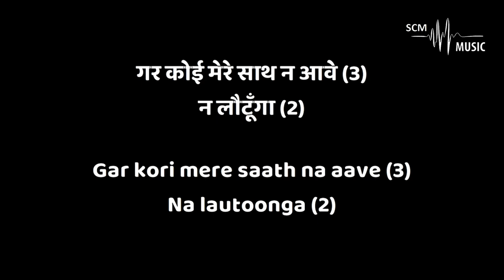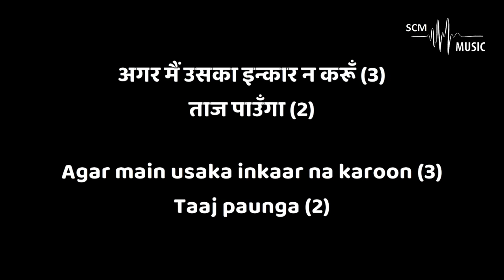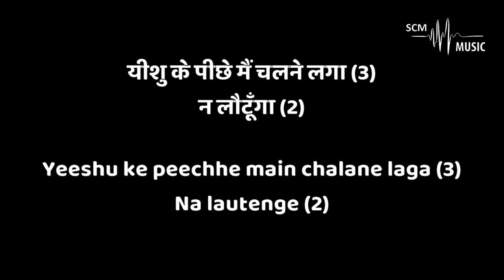Yeshu Ki Piche - Hindi Christian Song (Non Stop - Karaoke)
Song Key: Db Major
Lyrics & Tune: Unknown
Orchestration: @SteveChackoMathew

Provided by 𝐒𝐂𝐌 𝐌𝐮𝐬𝐢𝐜 | 𝐊𝐚𝐫𝐚𝐨𝐤𝐞

You can support this ministry by donating here:
➢Bank Details:
Name: Steve Chacko Mathew
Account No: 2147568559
IFSC Code: KKBK0008655